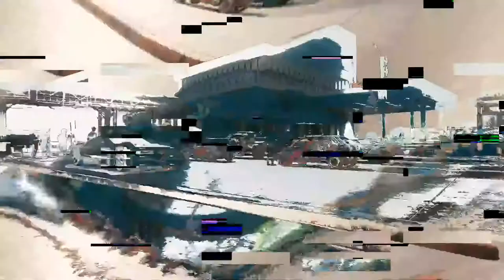Street Racing in Cyberpunk 2077 with Fast Cars - GAMEPLAY ULTRA GRAPHIC RTX 3070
Sports Cars in Cyberpunk 2077.Luxury and Fast Cars in Cyberpunk Gameplay. Going to the races with Fast cars in cyberpunk 2077.How to ride fast cars in cyberpunk 2077 Gameplay with Ultra Graphics. RTX 3070 Cyberpunk Gameplay